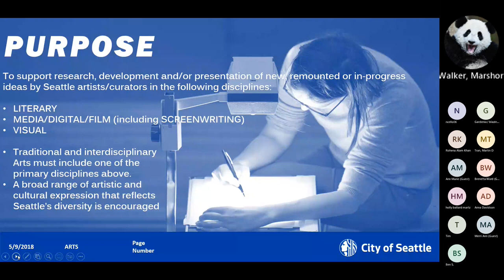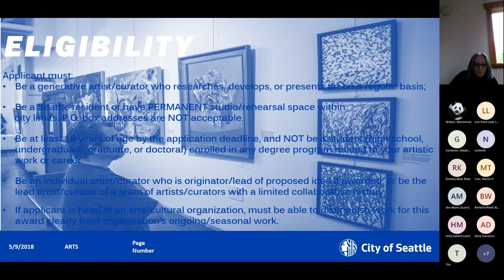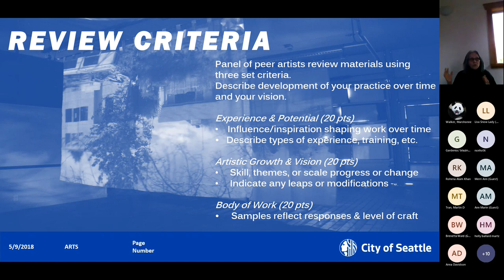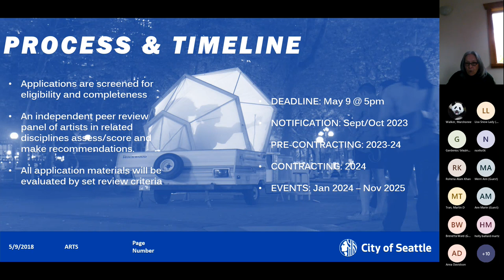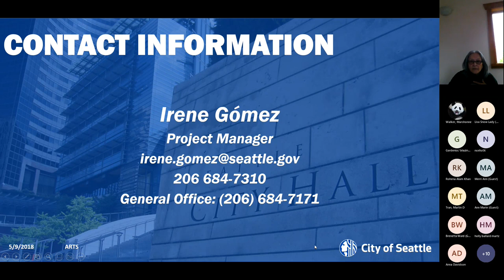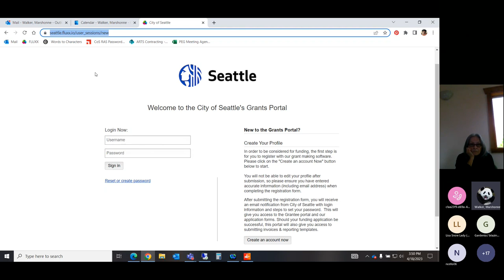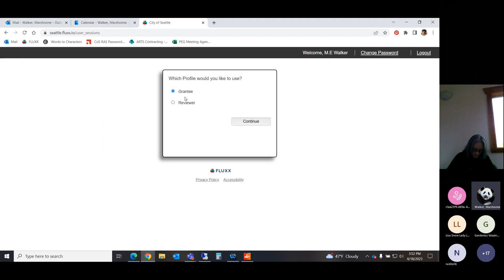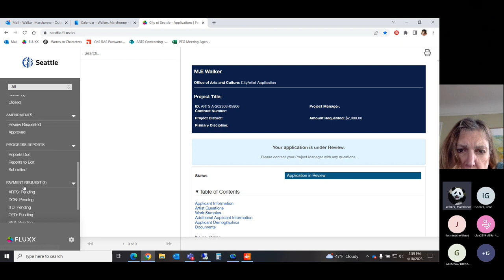2024 CityArtist Grant: Information Session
April 18, 2023 - The Seattle Office of Arts & Culture (ARTS) invests in individual artists to support a more robust art sector economy. Our CityArtist Grant provides critical funding for Seattle-based artists and or curators to research, develop, and present ideas or projects.

To provide equitable opportunities for a diverse artistic community, artistic disciplines rotate every program cycle. The 2024 CityArtist grant cycle will fund artists operating in the following disciplines: Literary, Media/Digital/Film (including Screenwriting), and Visual Arts.

Co-presented by staff Irene Gómez and Marshonne Walker this session covers the CityArtist grant, application, process, and timeline, plus steps on creating an account on FLUXX to apply for the grant.

Due date to submit is May 9 at 5 p.m. Pacific.